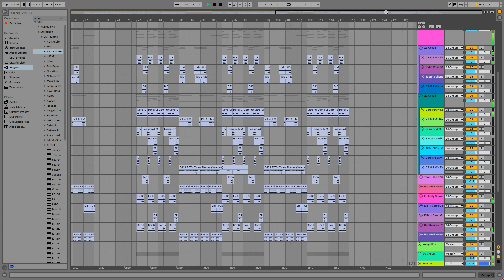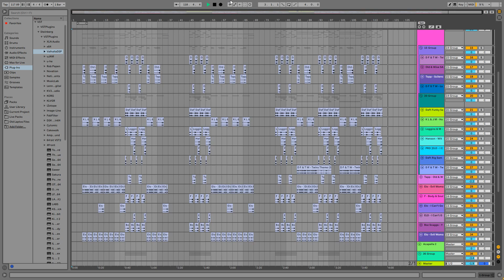Daft Punk - Face to Face (Ableton Instrumental Remake)